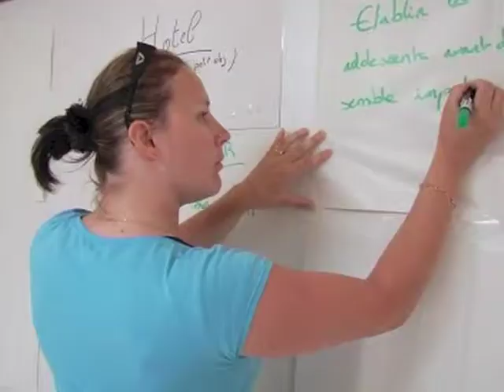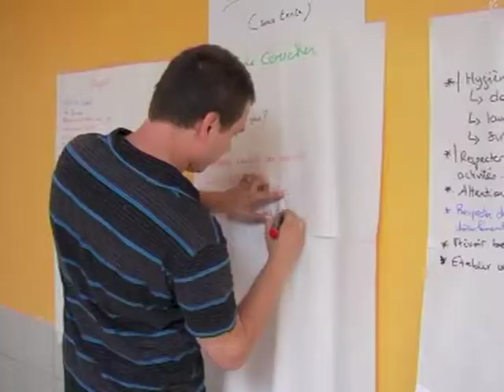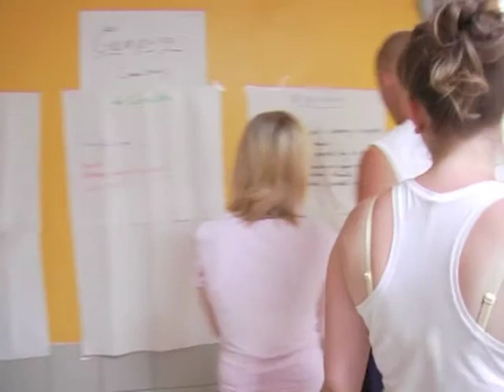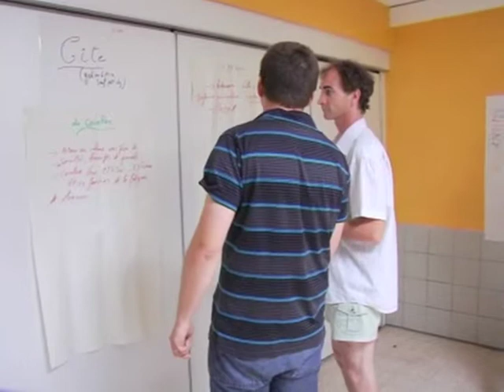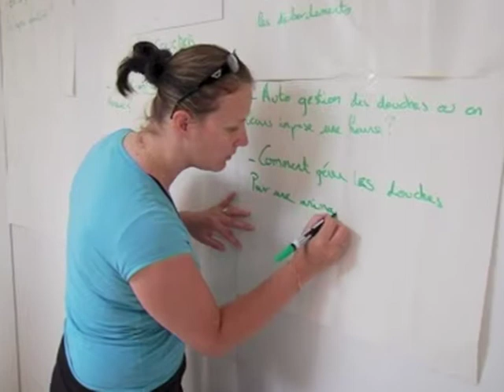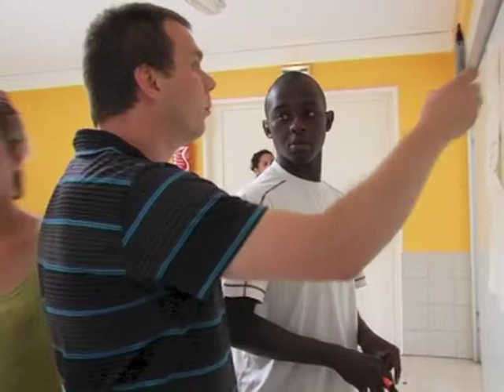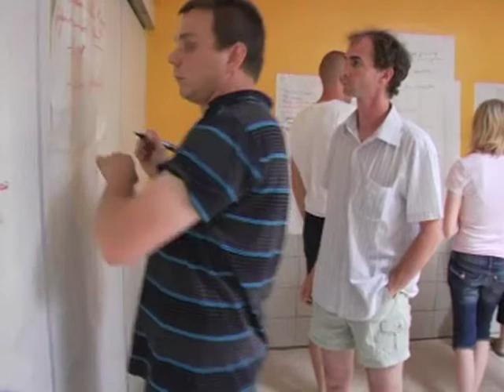Animation Métier 8 Christophe+L+K